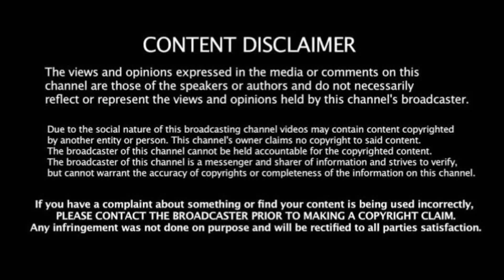Tourist: Ashok Leyland Milk Tanker Lorry Talent Driving On 34/70 Hairpin Bend in Kollimalai Hills.